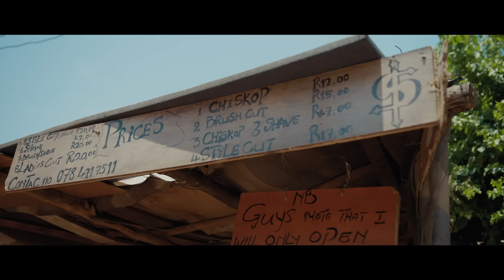Oskido Feat. Winne Khumalo - Dlala Piano (Official Music Video)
Directed by: Kyle White